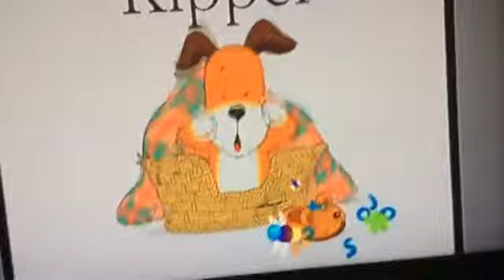Kipper meet pablo